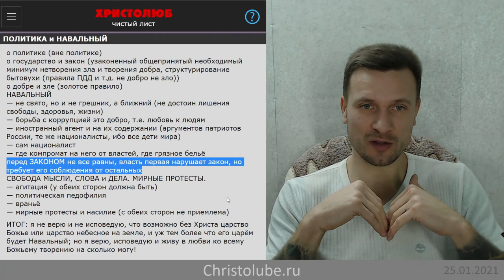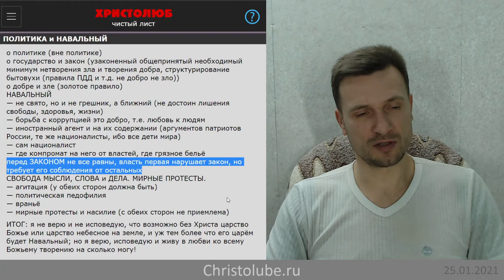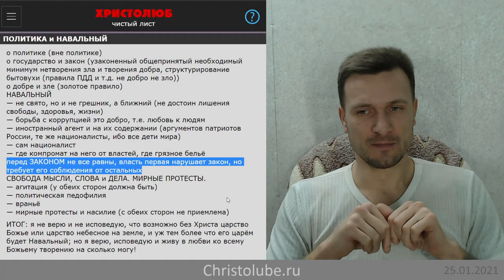СвободуНавальному. Зачем добрыми делами являть любовь к политикам (25.01.21) ВЕГАН 💚 ХРИСТОЛЮБ ✝️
СвободуНавальному или почему мы должны добрыми делами проявлять свою любовь и к политикам в том числе. Достойны ли политики нашей любви?
2:54 О политической повестке дня. Алексей Навальный.
8:18 О политике. Мы вне политики? Добро, святость в нашей жизни, дела любви, распространение добра.
20:21 О законах. Структурирование бытовой жизни.
33:01 О добре и зле.  Закон благобытия - поступай с другим так, как ты хочешь, чтобы поступали с тобой.
44:26 Алексей Навальный не сделал ничего достойного лишения его свободы, здоровья и жизни. Не святой, не грешник, а наш ближний.
46:50 Вспоминая притчу, рассказанную Иисусом, о добром самарянине, о ближнем, как мы должны поступить в ситуации с Алексеем Навальным?
59:05 Борьба с коррупцией это добро. То есть это любовь к людям.
1:02:00 Навальный "иностранный агент и на их содержании". Патриоты и есть самые настоящие националисты!
1:19:58 Навальный националист? Нигде в роликах Алексея таких речей нет.
1:40:10 Почему нет ответного компромата на Навального от властей?
1:45:56 Ещё раз о любви к ближнему. Почему мы слепые и глухие к проявлению любви к нуждающемуся?
1:50:30 Аналогии со Христом. Иисус сделал столько добра,  где все эти люди? Почему никто не заступился на Него?
2:11:53 Перед законом не все равны. Итоги прошедших мирных протестов.
2:28:35 Реальные случаи нарушения закона, прав и свобод (мысли, слова) граждан.
2:37:46 Политическая педофилия.
2:43:20 Насилие неприемлемо с обеих сторон!

— SKYPE: christolube

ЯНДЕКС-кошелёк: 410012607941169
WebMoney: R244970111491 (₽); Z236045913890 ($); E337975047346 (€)